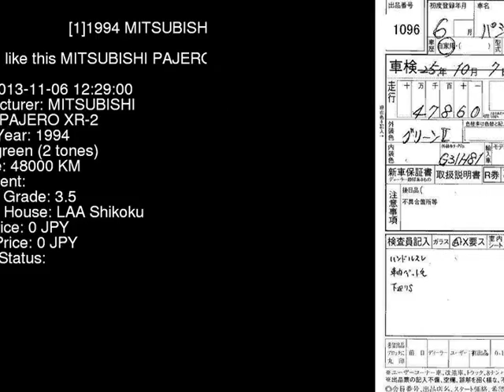1994 MITSUBISHI PAJERO XR-2 V26WG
the Authority on JDMs since 2007!  . Details on this car from auction in Japan